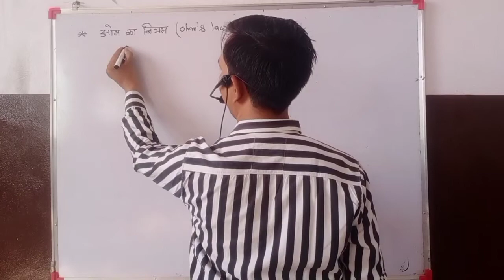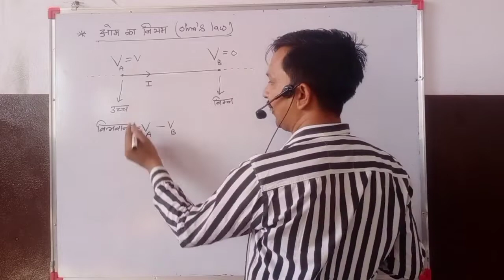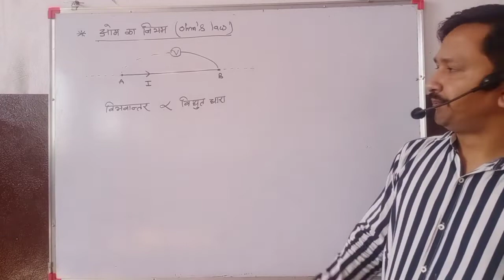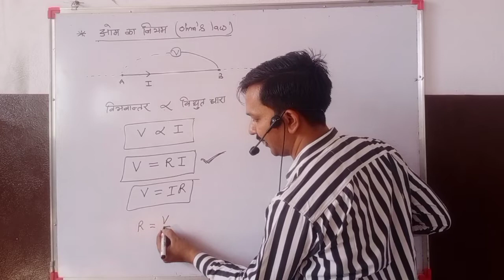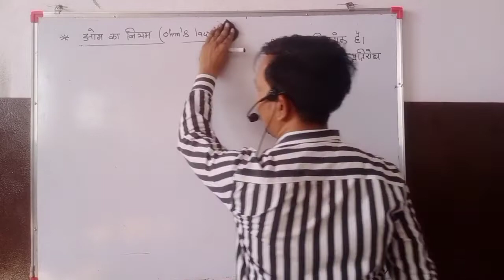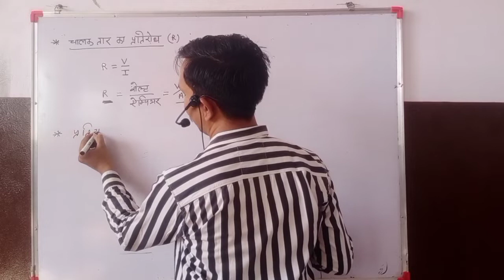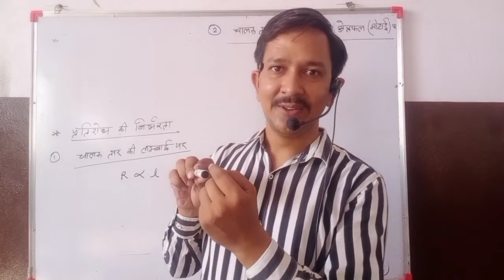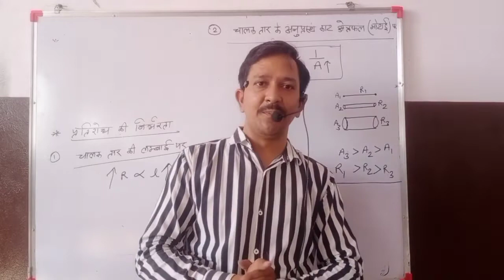Class 10 science || chapter 10 || electricity @@@ nitin sir ||PRE-FOUNDATION || RBSE|| CBSE